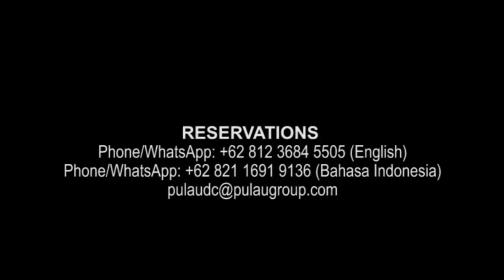Rhino - Private Boat Charter in Bali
Our custom-built 42ft dive, fish and surfboat was built in 2012 with the brief to get our clients to where the fish, swell and amazing reefs are in superb style and comfort.

With 3 x 200Hp Yamaha 4 Strokes engines this vessel gives outstanding performance in safety in all weather conditions.

Rhino 1 is purpose built for a fantastic family day out or a sensational private diving, fishing or surfing adventure around the islands off Bali.

Our 42ft Leisure Boat RHINO 1 uses three powerful 200HP outboard engines ensuring a most comfortable, safe and easy cruise to our destination. Rhino offers individual undercover cushioned banquette style seating down the sides of the cabin, an open deck at the bow and rear and a rooftop level for lazing in the sun,  as well as a freshwater shower and electric flush toilet and a great on board sound system for music. She is superbly comfortable for a great day out enjoying the waters.

We do not operate tours or joined/shared groups with other people which means all our vessels and accompanying crew are privately yours and dedicated to you exclusively. On your own private boat for the day you can choose to dive, snorkel, fish or surf or simply enjoy a brilliant day out relaxing on the waters discovering the neighbouring islands and beaches of Nusa Lembongan, Ceningan and Penida.